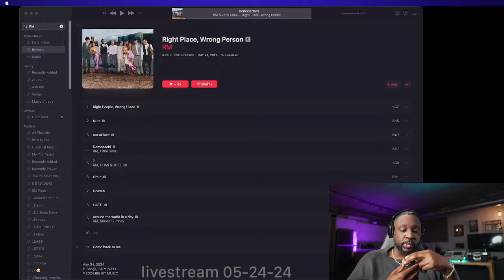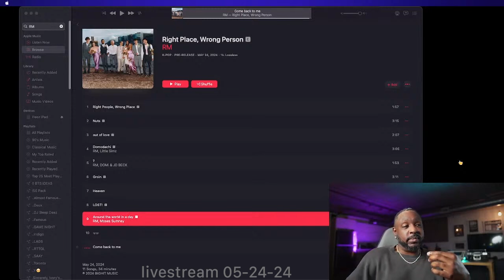Livestream Upload of Reacting to Right Place, Wrong Person by RM of BTS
Livestream of Multiplatinum producer reacting to Right Place, Wrong Person by RM of BTS.